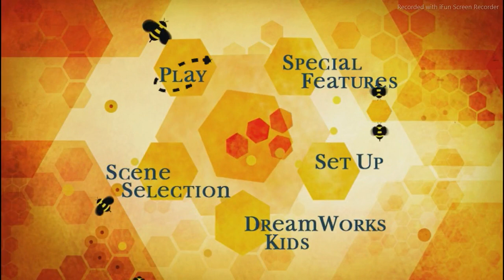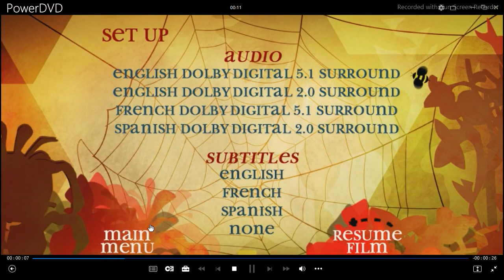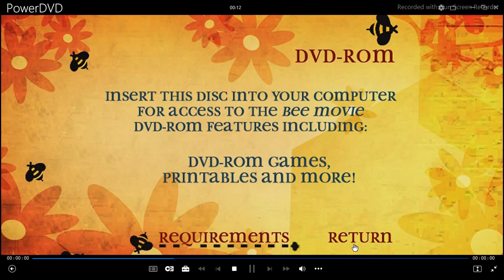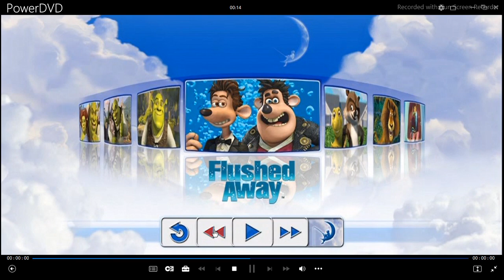menu de dvd de bee movie la historia de una abeja en ingles 2008